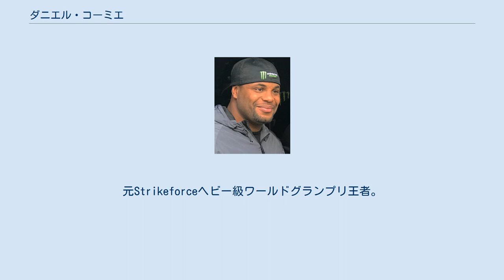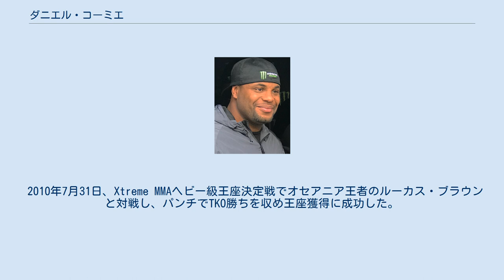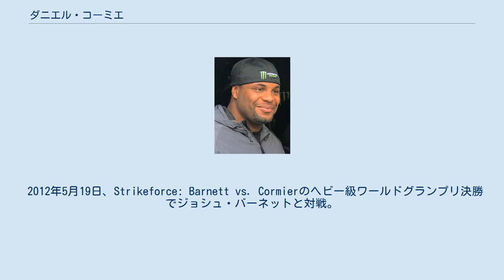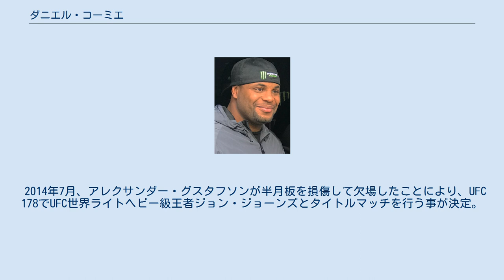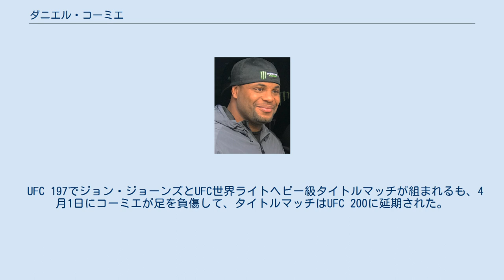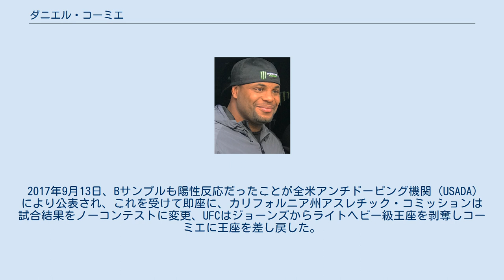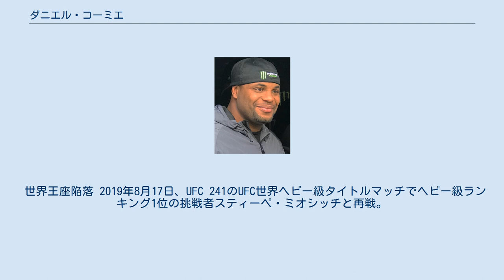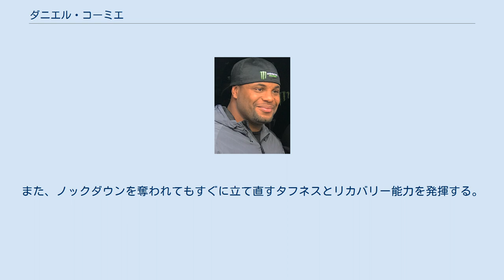ダニエル・コーミエ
ダニエル・コーミエ（Daniel Cormier、1979年3月20日 - ）は、アメリカ合衆国の男性元総合格闘家、元レスリング選手。
ルイジアナ州ラファイエット出身。
アメリカン・キックボクシング・アカデミー所属。
元UFC世界ヘビー級王者。
元UFC世界ライトヘビー級王者。
元Strikeforceヘビー級ワールドグランプリ王者。
UFC史上5人目の二階級制覇王者。
UFC史上2人目の二階級同時王者。
UFCで二階級の王座防衛に成功した初めての人物。
 高校のレスリングコーチに誘われた縁で12歳からレスリングを始め、ノースサイド高校時代は3度ルイジアナ州王者となり、1995年にはレスリング世界カデット選手権で銅メダル（グレコローマン）を獲得した。
また、コーミエは高校時代にはアメリカンフットボールでも活躍しており、ポジションはラインバッカーで40ヤード走では4.5秒の記録を持ち、全国選抜にも選ばれている。
大学進学時にルイジアナ州立大学からアメリカンフットボールの奨学生としてスカウトを受けるが、レスリングを続けるためにこのスカウトを断っている。
 コルビー・コミュニティー・カレッジに進学後、NJCAAレスリング選手権を2度制覇、NJCAAオールアメリカンに2度選出された。
その後、オクラホマ州立大学に編入。
2001年度NCAAディビジョン1の184ポンド(83.5 kg)級で全米2位（優勝はカエル・サンダーソン）となり、NCAAディビジョン1オールアメリカンに選出された。
同年、デーブ・シュルツ記念国際大会97kg級で優勝するなど実績を積み、2002年から本格的にナショナルチーム入りした。
 2004年、アテネオリンピックレスリングフリースタイル96kg級に出場。
準決勝でロシアのハジムラト・ガツァロフに敗れると、3位決定戦でもイランのアリレザ・ヘイダリに敗れ4位。
 2007年、レスリング世界選手権で銅メダルを獲得、米最優秀選手に選出された。
 2008年、全米選手権、代表選考会を共に優勝し、米国レスリングチームのキャプテンに任命されて、北京オリンピックレスリングフリースタイル96kg級に出場が決定するも、腎不全のため初戦で不戦敗。
また、この年にNJCAA殿堂入りを果たした。
 北京オリンピック後に、アメリカン・キックボクシング・アカデミーで総合格闘技のトレーニングを始める。
 2009年9月25日、Strikeforceの育成大会であるStrikeforce Challengers 3で総合格闘技デビュー。
ゲーリー・フレイジャーにTKO勝ちを収めた。
 2010年7月31日、Xtreme MMAヘビー級王座決定戦でオセアニア王者のルーカス・ブラウンと対戦し、パンチでTKO勝ちを収め王座獲得に成功した。
 2010年8月13日、KOTC世界ヘビー級王者トニー・ジョンソン・ジュニアに挑戦し、チョークスリーパーで一本勝ちを収め王座獲得に成功した。
 2010年9月、The Ultimate Fighterシーズン12でチーム・コスチェックのアシスタントコーチを務めた。
 2011年6月18日、Strikeforce: Overeem vs. Werdumでジェフ・モンソンと対戦し、3-0の判定勝ち。
 2011年9月10日、Strikeforce: Barnett vs. Kharitonovで欠場したアリスター・オーフレイムの代役としてヘビー級ワールドグランプリに準決勝から出場し、1回戦でエメリヤーエンコ・ヒョードルに勝利したアントニオ・シウバと対戦。
1R序盤に右オーバーハンドでダウンを奪い、その後もスピーディーなパンチでシウバを翻弄し、最後は左ショートフックと右ショートアッパーのコンビネーションで1RKO勝ち。
この試合はESPNのアップセット・オブ・ザ・マンスを受賞した。
 2012年5月19日、Strikeforce: Barnett vs. Cormierのヘビー級ワールドグランプリ決勝でジョシュ・バーネットと対戦。
試合を終始コントロールして3-0の5R判定勝ちを収めヘビー級ワールドグランプリ優勝...